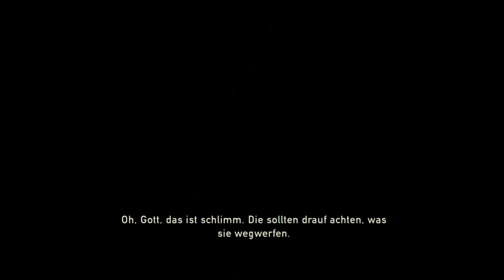LET´S PLAY The Last of Us #2 Auf dem Weg zu Robert DEUTSCH PS3 HD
Let's Play THE LAST OF US [Deutsch ♦ Left Behind DLC]
▪ TITEL: The Last of Us
▪ ENTWICKLER: Naughty Dog
▪ PUBLISHER: Sony Computer Entertainment
▪ SYSTEM: Playstation 3, 4
▪ GENRE: Action-Adventure, Survival Horror
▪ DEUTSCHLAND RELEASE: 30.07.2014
▪ METASCORE: 95%
►Plattform: PS3
ALLGEMEINE INFORMATIONEN ZUM SPIEL:

Das amerikanische Entwicklerstudio "Naughty Dog" war schon für ihre "Uncharted" Reihe, einem Playstation First Party Franchise sowie der "Crash Bandicoot" Reihe weltbekannt. Doch mit "The Last of Us", einem PS 3 exklusiven Titel, der viel Wert auf storytelling, zwischenmenschliches und Action legt, gelang dem Team ein erneuter Hit. Kurz gesagt geht es in The Last of Us um eine Zombie-Apokalypse, hervorgerufen durch Sporen & geheime Experimente. Der Familienvater Joel verliert auf der Flucht aus seiner Heimat seine kleine Tochter Sarah, die vom Militär erschossen wurde. Seither kämpft sich Joel und die restliche Menschheit durch den Tag. Mehr wird nicht verraten - es soll nicht gespoilert werden. Die Mischung aus Action Adventure und Survival Horror mit Endzeit Atmosphäre konnte sich auf der PS 3 5,50 Mio mal verkaufen. Innerhalb von drei Wochen wurden weltweit 3,4 Millionen Exemplare des Spiels verkauft! Auch Kritiker waren entzückt. Das Game hat eine durchschnittliche Wertung von phänomenalen 95%! Als die Playstation 4 erschien und Software anfangs knapp war, brachte man am 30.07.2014 (EU) ein Remake des Titels heraus. Dafür ist aber der kostenpflichtige DLC "Left Behind", der ein erzählerisches Loch stopft, auf der Disc enthalten. Für Erstkäufer wie mich also ein Segen. Erlebt mit mir die beispiellose Geschichte von The Last of Us!